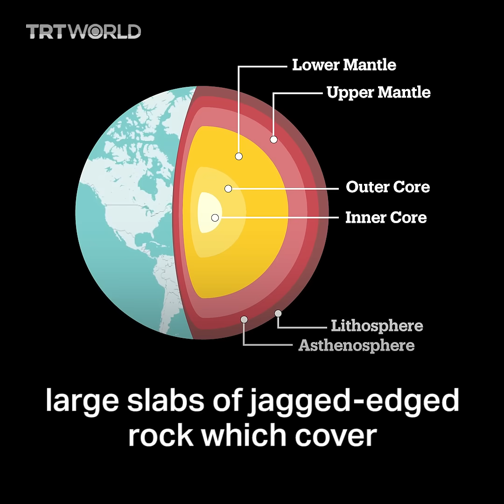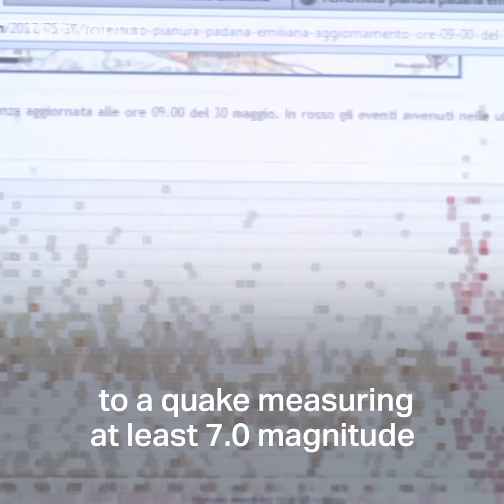How do earthquakes occur?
A series of earthquakes have rocked Türkiye and Syria, collapsing thousands of buildings and killing scores. Here’s a look at how earthquakes happen and whether they can be predicted.